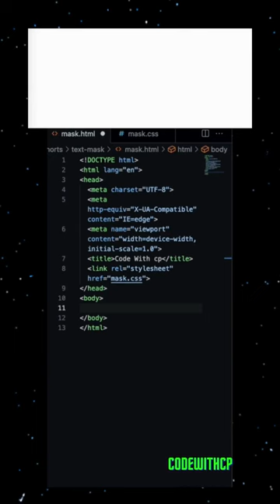Amazing CSS Text Mask || Amazing CSS Tricks 🤩🔥🔥😃